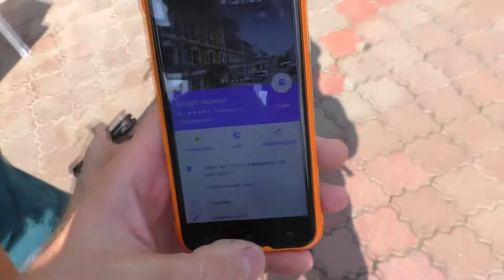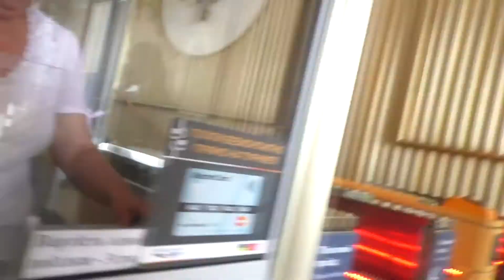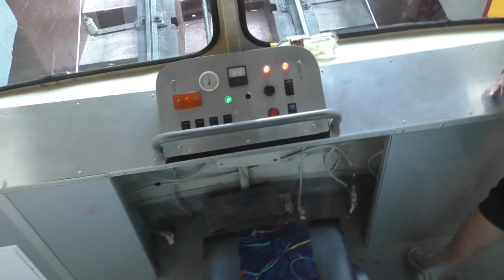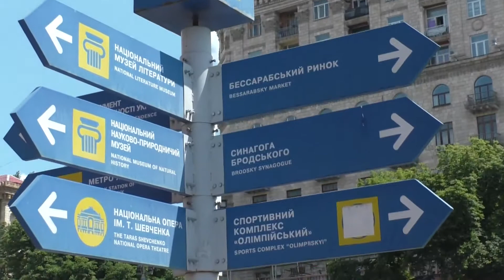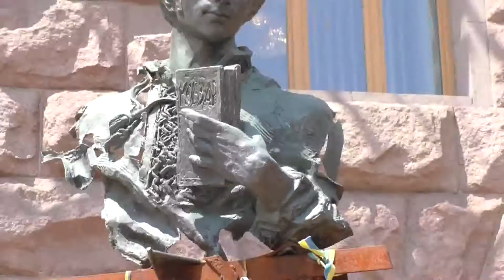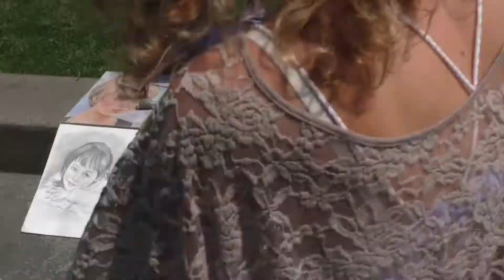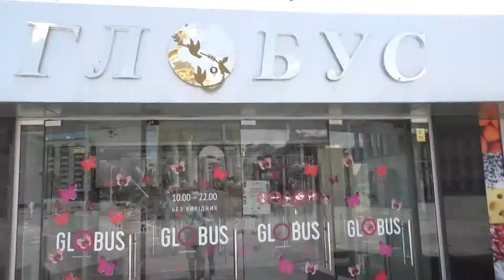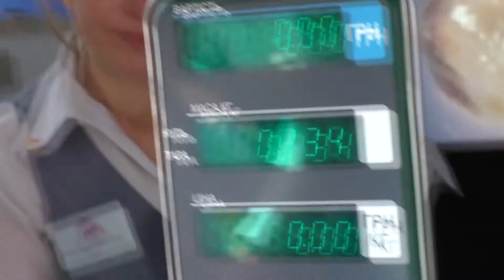Ищем Офис Google и Yandex в Киеве / Гуляем по городу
Мы на прогулке в столице Украины, городе Киеве. Приглашаем прогуляться с нами и увидеть Киев нашими глазами!